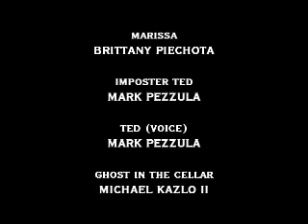The Resident (rough cut)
5 Minute horror film.